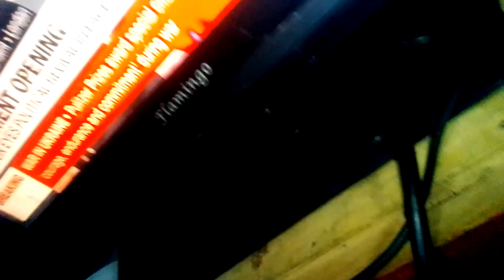Uk parliament opening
The queen will give her speech during the opening